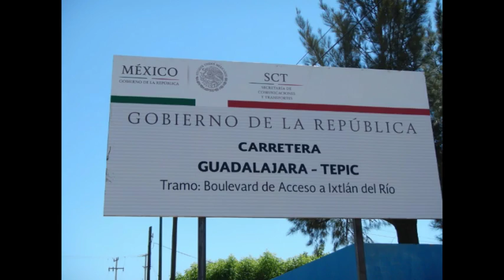BLVD IXTLAN DEL RIO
Modernización Boulevard Acceso Ixtlan del Rio , Nayarit.